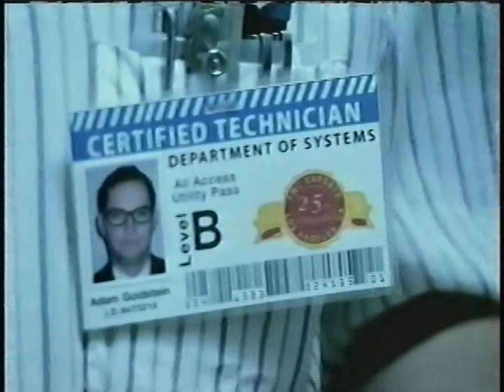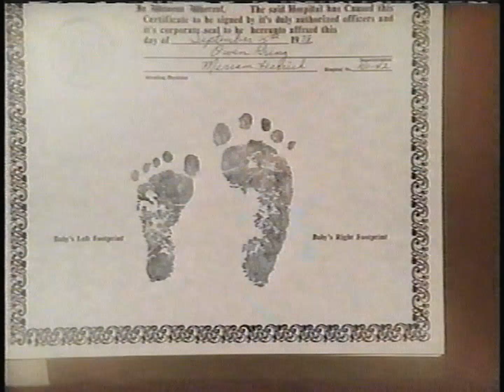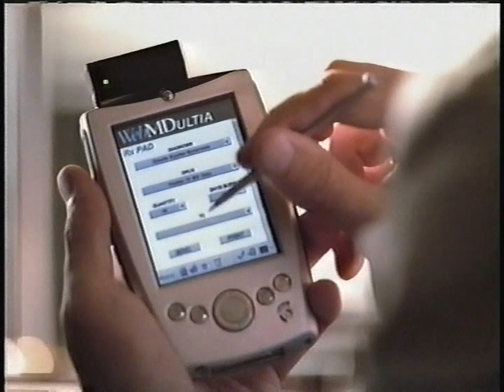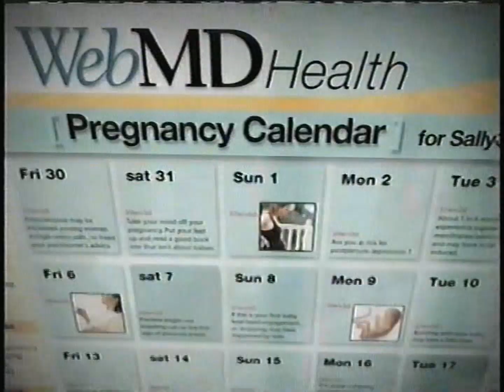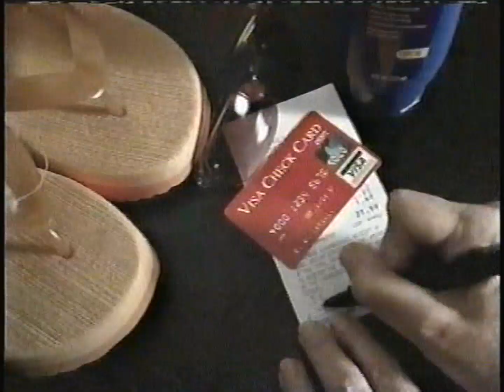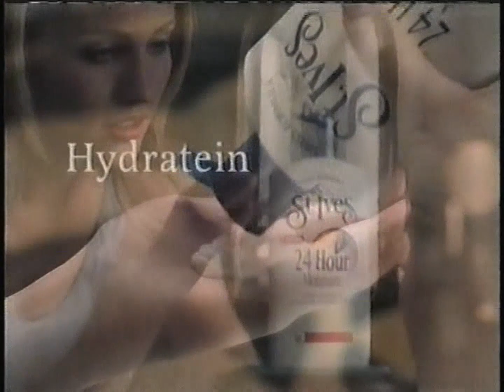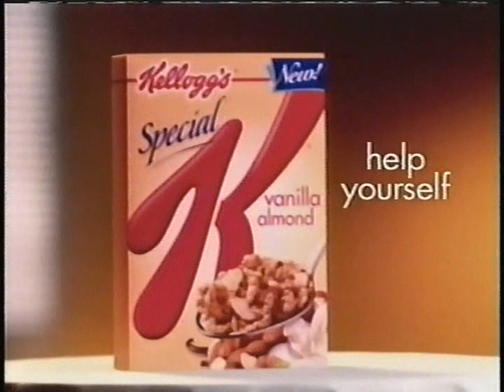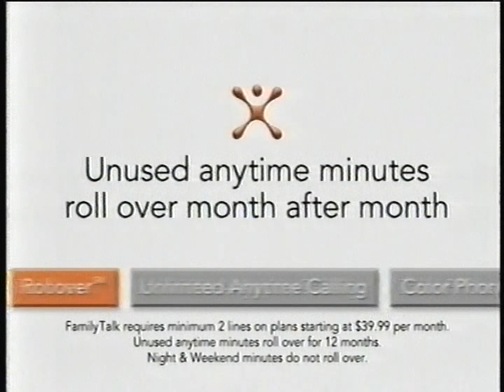WFLD (FOX) commercials [November 5, 2003]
Contents:
The O.C. - "The Heights" (premiere)